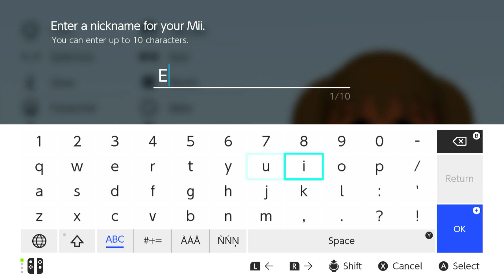Custom CPU Mii Elsa